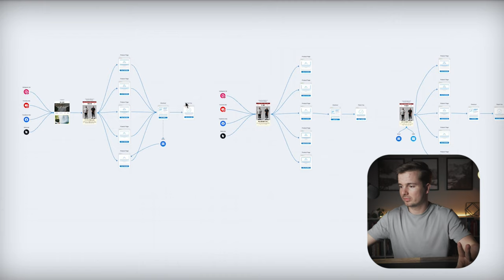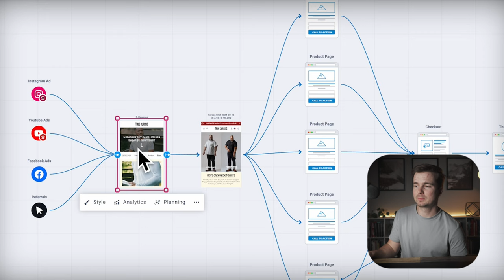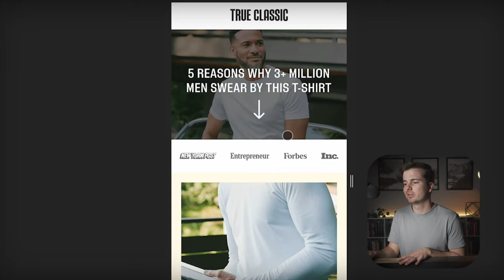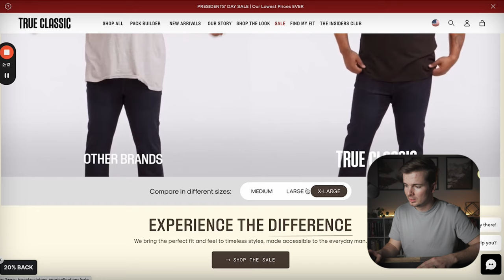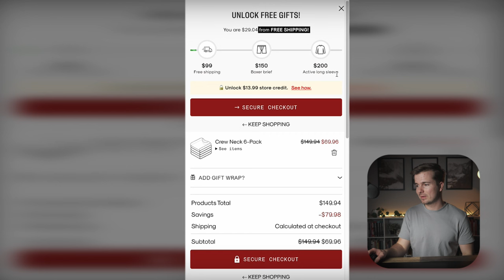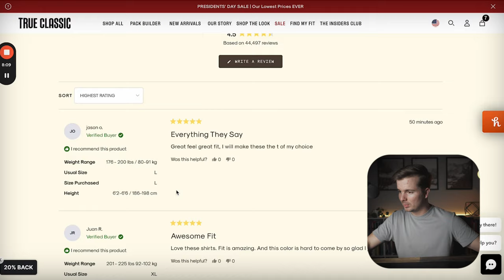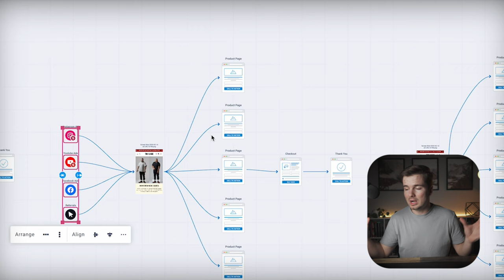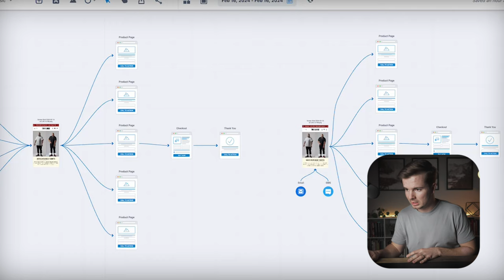The $250,000,000 Marketing Secrets of True Classic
This man made $250M selling T-shirts online! What secrets can we learn from how True Classic sold $250M online? How does True Classic get customers? Why does True Classics marketing work so well? In this video we will find out.

00:00 Introduction
00:26 3-Part Funnel
01:14 The Ads
03:38 TOF
07:51 Checkout
10:22 The Product Pages
11:41 MOF
13:56 Secret to High AOV
15:30 BOF